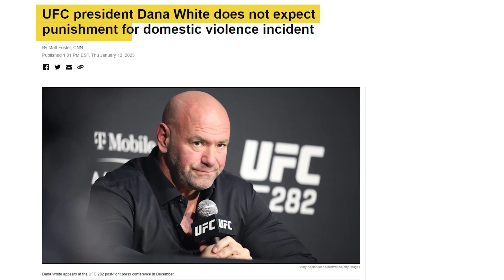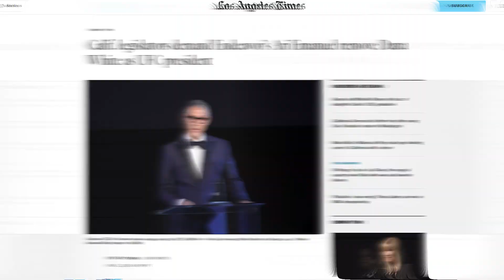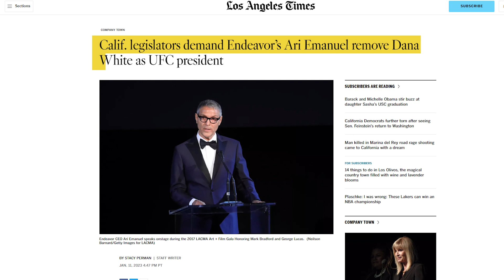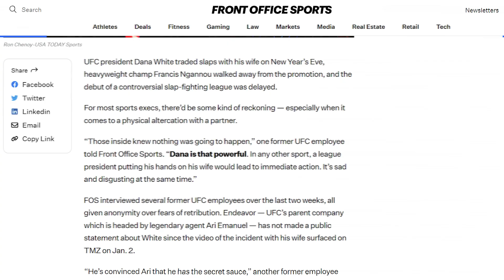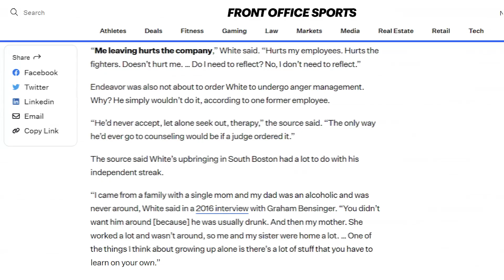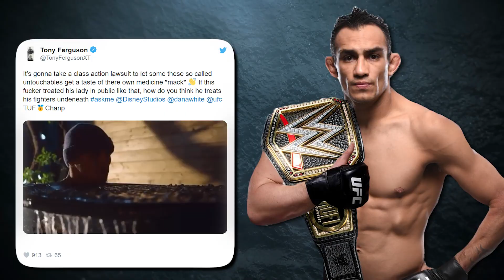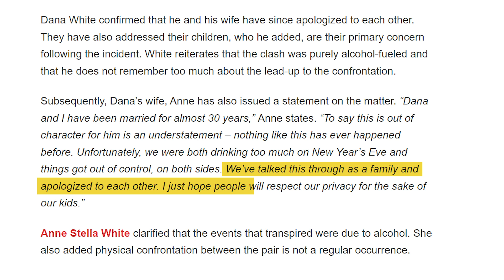Why Dana White ISN'T Facing Consequences For This...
Welcome back to Scoreboard Central, today on the channel we're going to be talking about "Why Dana White ISN'T Facing Consequences For This..." if you're excited to learn more about this then make sure you watch the whole way through because you don't want to miss the details we have for you!